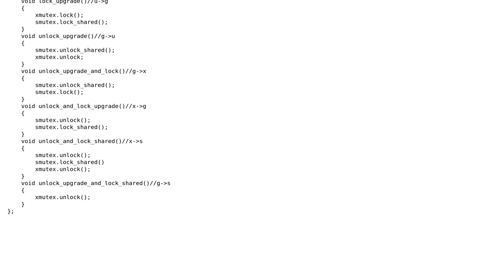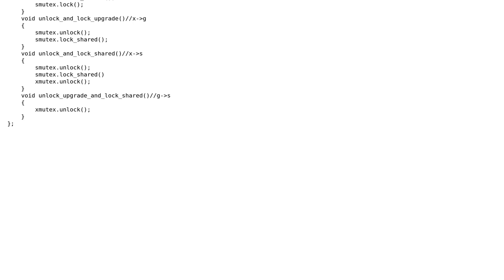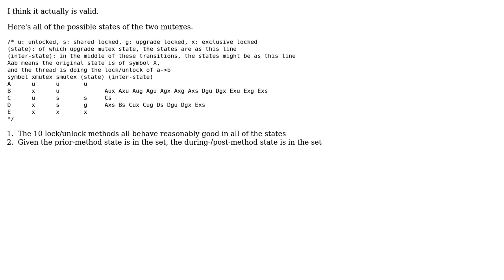Code Review: Implementing boost::upgrade_mutex using only standard locks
With thanks & praise to God, and with thanks to the many people who have made this project possible! You are responsible for your own actions.